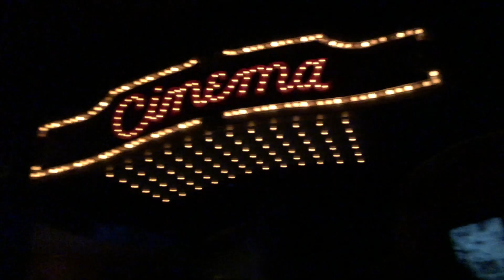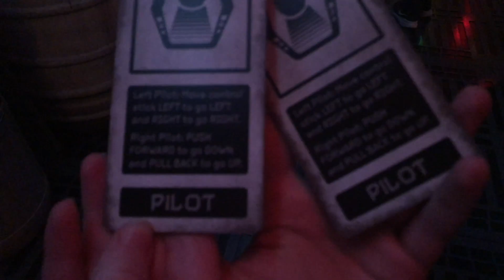dcp 2019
disney college program fall 2019